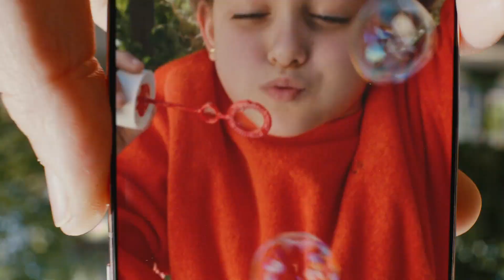Galaxy S21 Series I Portrait Mode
Creá retratos épicos con el Portrait Mode del GalaxyS21.
Épico por donde lo mires